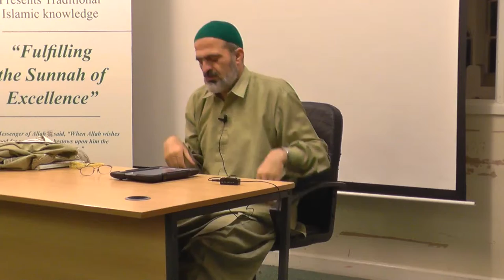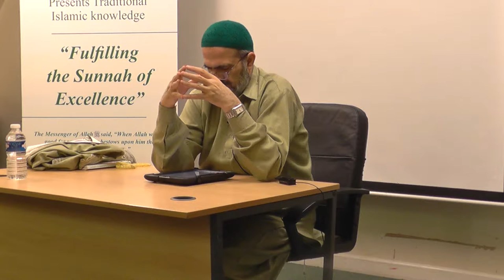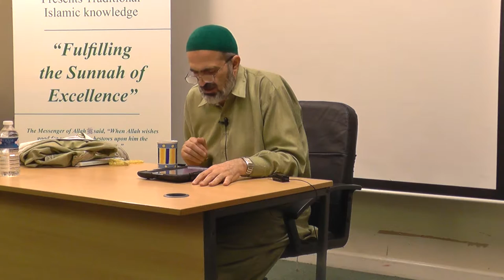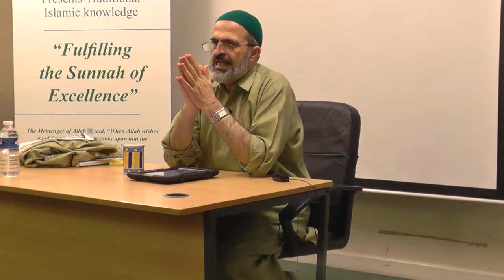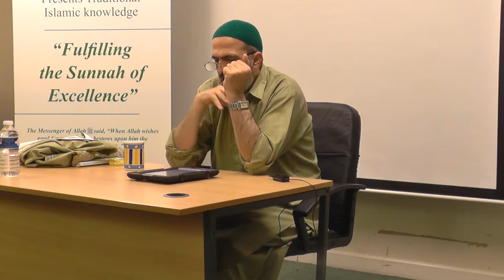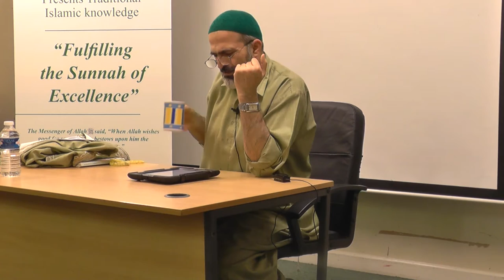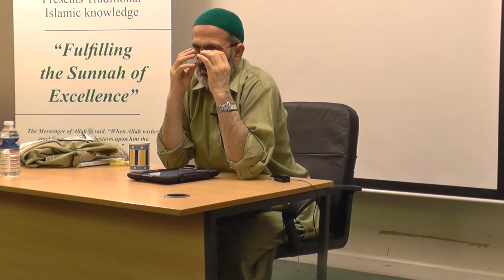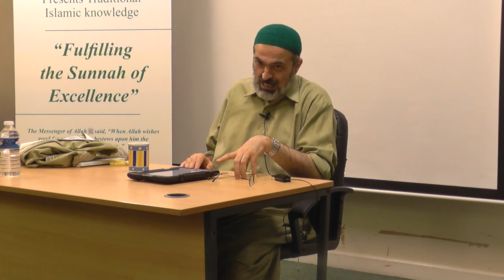2 Aqida by Shaykh Arslaan Ash Shaami+Shaykh Samir al Nass MTS MTS